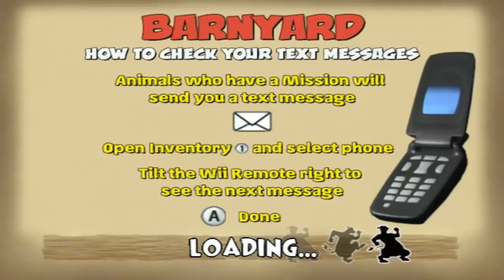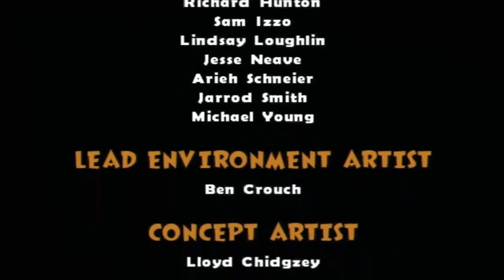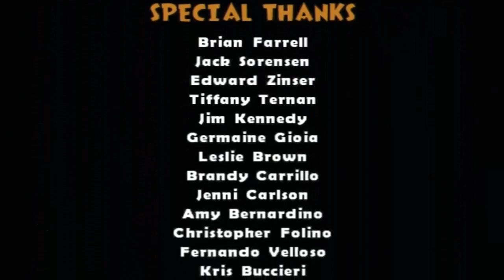Barnyard Walkthrough Part 26 (Wii, Gamecube, PS2, PC) Chapter 9 Missions Gameplay (Ending)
Barnyard walkthrough full movie game ending